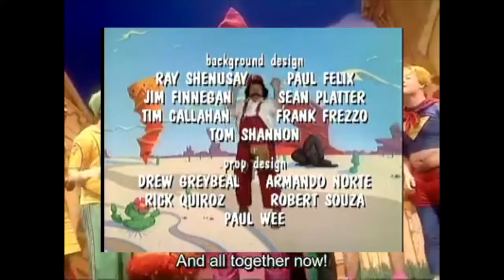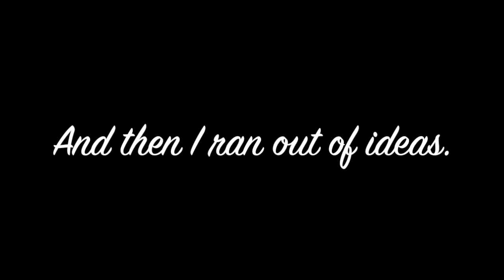YTP - Latibær Faces an Axolotl Infestation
Update: Stefan Karl Stefansson's cancer has returned, and he needs all the support he can get.

Original Description:
And apparently Glanni Glæpur has something to do with it.